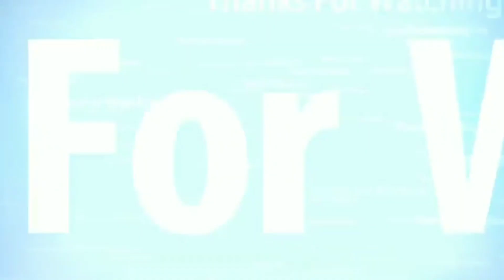नचनीया भतार - Pramod_Premi के गाने पर Shubham_Jaker & Khushboo_Ghazipuri का सुपर धमाका डांस Video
नचनीया भतार - प्रमोद_प्रेमी के सुपरहिट गाने पर Shubham Jaker & Khushbu Ghazipuri का सुपरहिट धमाका डांस विडियो 2020...

New Bhojpuri Superhit Pramod_Premi Song Nachaniya Bhatar Par Shubham Jaker and Khushboo Dance Videos 2020..

आ गया हिट मशीन Pramod_Premi & Shilpi Raj का नया दिल छूने वाला सुपरहिट गीत - Hamke Milal Ba Nachaniya Bhatar - New Bhojpuri Dance Videos 2020.

All Original © Copyright & Credit Owners = Worldwide Records Bhojpuri...

🙏 Special Thanks = Worldwide_Records..

© Copyright Music On :- WorldWide Records Bhojpuri...

👉🙏 All © Copyright Original Video Owner :- Samar Singh Official..SRK_MUSIC...9097586740..

🙏 Special Thanks For Video = Samar_Singh_Official...SRK_MUSIC...9097586740..

🙏 🙏  Original Copyright Owners को अगर इस गाने से कोई भी Problem हो तो कृपया हमें मेल या  Comment में सूचित करें, 24 घंटे के अंदर इस गाने को हमारे चैनल से हटा दिया जायेगा |🙏🙏

Thanks Team = Maa Kali Films Presents..

1.- Album = Nachaniya Bhatar

2.- Song = Nachaniya Bhatar

3.- Singer = Pramod Premi Yadav

4.- Video Song = Samar Singh Official and SRK Music

5.- Music = Shubh Dayal Sohra

6.- Music Director = Arya Sharma

7.- Digital Managed By = WorldWide Records Bhojpuri...

8.- Music Company = WorldWide_Records.

👉👍अगर आप भोजपुरी के नए पुराने गाने (Bhojpuri Dj Remix Song, Bhagati Songs, Navratari Bhagati Songs, Bol Bam Songs, Holi Dj Songs, Chhath Dj Songs, Bhajan Dj Songs, All Types Bhojpuri DJ Remix Songs, Arkestra Dance Video, Desi Mix Video,Desi Comedy videos,) के दिवाने हैं या पसंद करते हैं तो कृपया हमारे चैनल-( Maa Kali Films Presents)- Subscribe👆 को कर लें और घंटे के बटन को 👉 दाबा दें ...

🙏For Owners Or Copyright Hoiders🙏

🙏 आप सभी का धन्यवाद..(जय हिंद)..(Jai Bharat)...